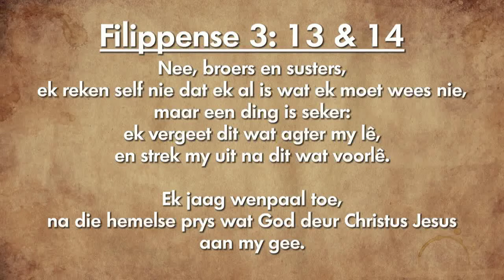Oordenking 16 Oktober 2018